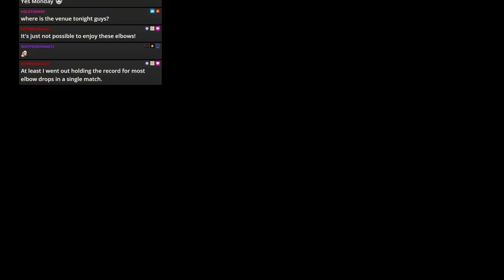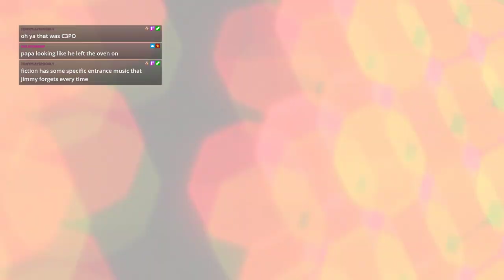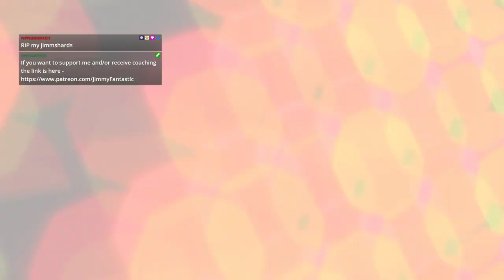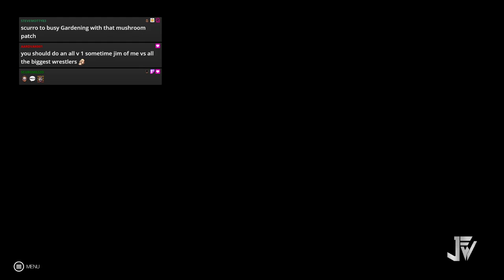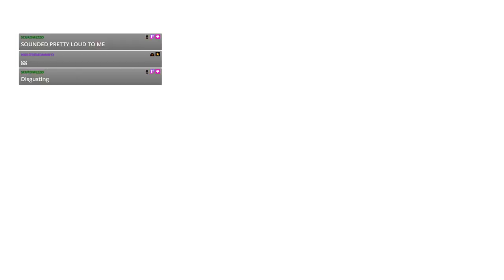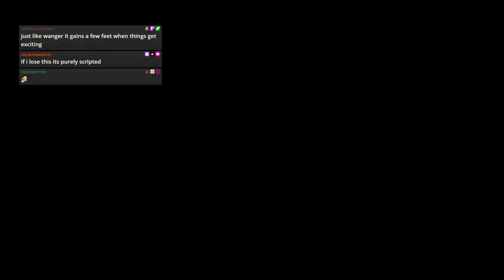WWE 2k19 - JFW Efed - CLAW - Episode 56